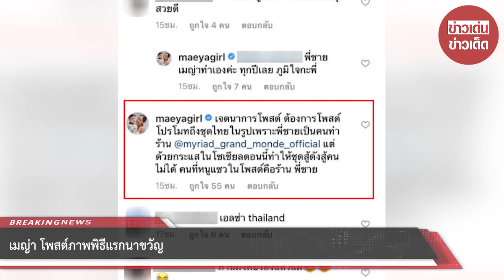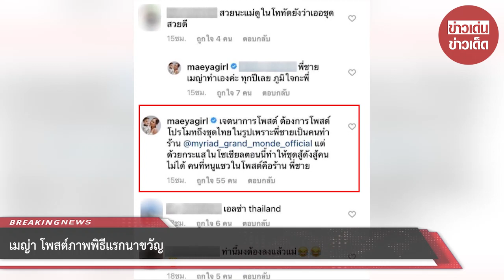เมญ่า โพสต์ภาพพิธีแรกนาขวัญ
ขอบคุณข้อมูล : @ maeyagirl
ขอขอบคุณข้อมูลจาก: